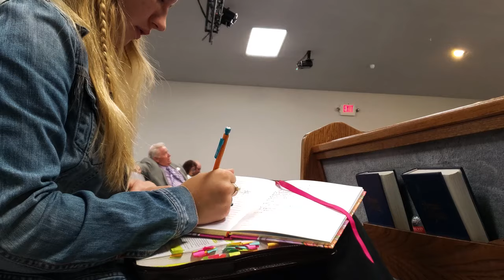Welcome to Sequoyah Baptist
We are Sequoyah Baptist Tabernacle, Strongly Rooted, Growing Upward.